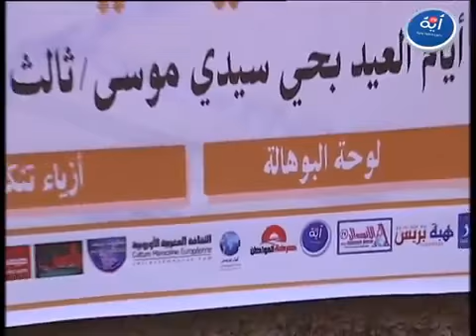فضاء التضامن و التنمية بسلا - مهرجان بوجلود تحت شعار * التراث اللامادي في خدمة التنمية * 2016